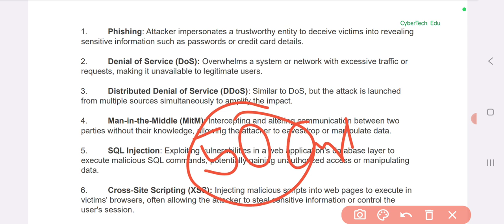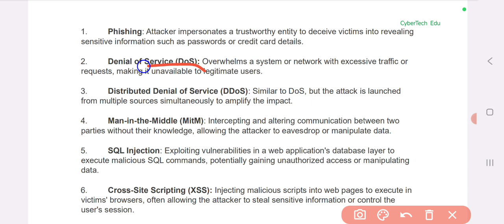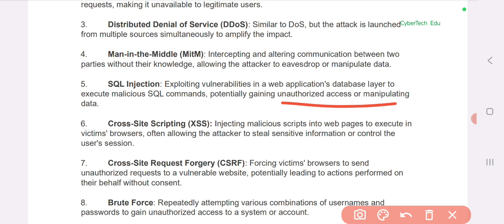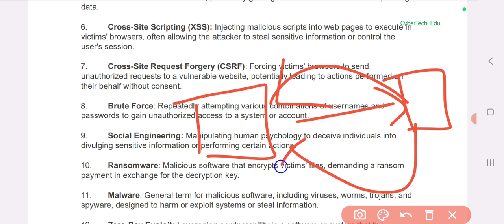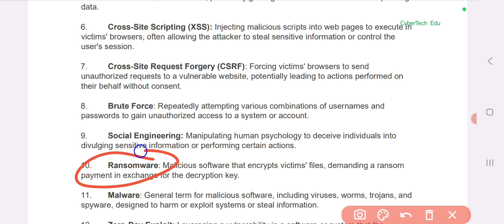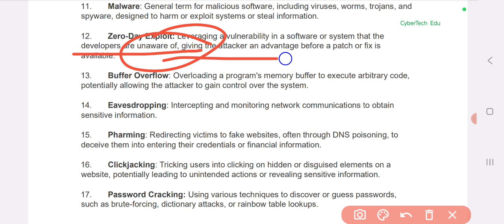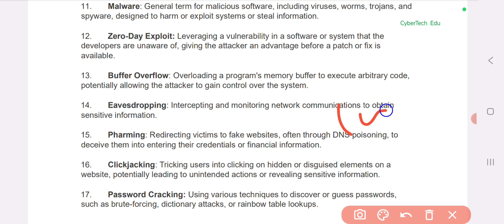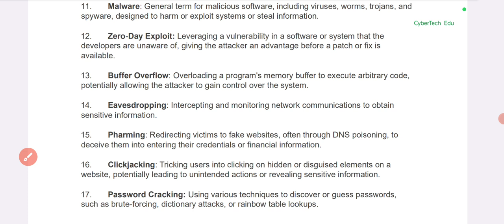Top 50 Cyber security attack in may and april 2024